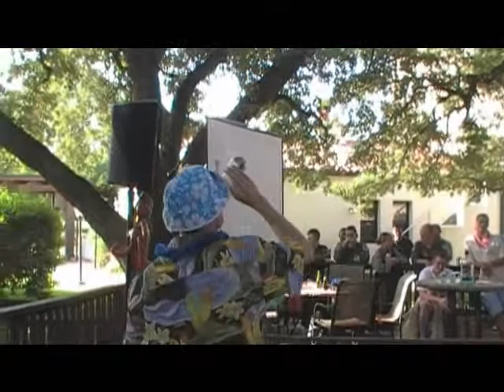Drop Part 2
10-12 Drop Party  Part 2